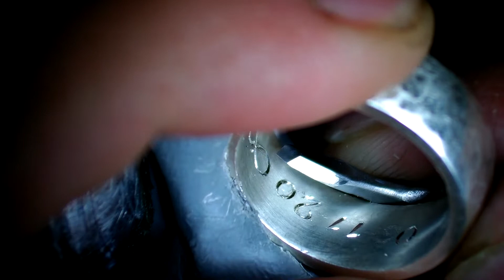Anillo Grabado Interior Buril 96 Grados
Hace algunos días fabricamos un buril bastante peculiar para realiazar grabados en interiores de anillos y superficies concavas.
Aquí ya lo podemos ver trabajando en una pieza de plata 925 utilizando asistencia neumática.

Un abrazo y espero disfruten del video.